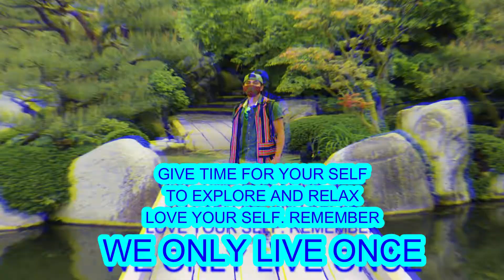party June 26, 2021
in this video I would like to share the simple party that was happened last June 26, 2021 here at Setoda, Onomichi, HIroshima Japan...